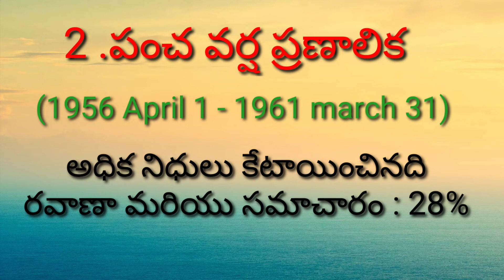Economy (pranalikalu) part -2